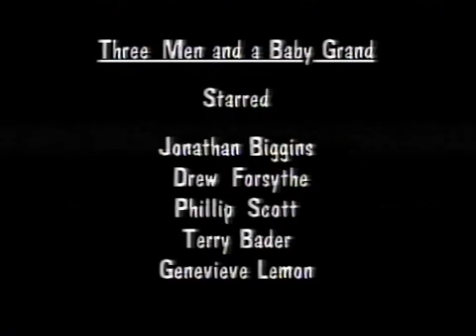3 Men and a Baby Grand: Ep9 Sex Education part3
From the Australian Broadcasting Corporation TV 1994 comedy series, starring Jonathan Biggins, Drew Forsythe, Phillip Scott, Terry Bader and Genevieve Lemon.